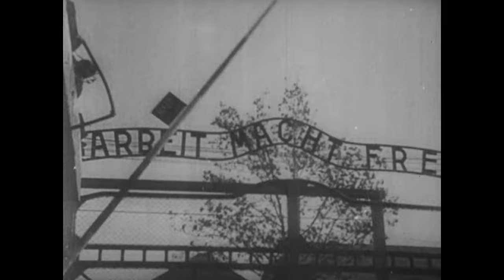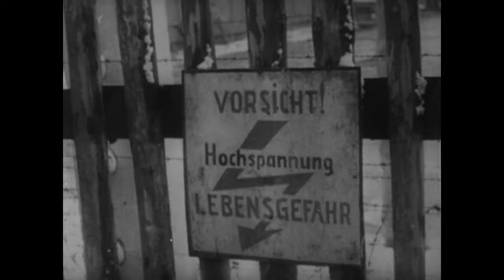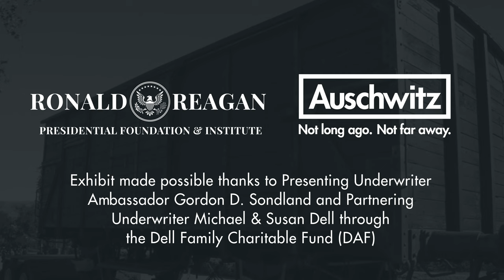Picking Up the Pieces: The Inspiring Story of Eva Brettler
Listen to the powerful story of Eva Brettler, a Holocaust survivor who lived through unimaginable horrors in two concentration camps. In this video, Eva recounts her experiences during the Holocaust, including the trauma she endured and the challenges she faced. Eva shares how, despite everything she went through, she found the strength to survive and the hope that kept her going. Finally, we learn about her life after the Holocaust, how she rebuilt her life, and the joy and fulfillment she found in building a family and living every day to the fullest. This video is a tribute to Eva's spirit and a reminder of the resilience of the human spirit in the face of unspeakable atrocities.